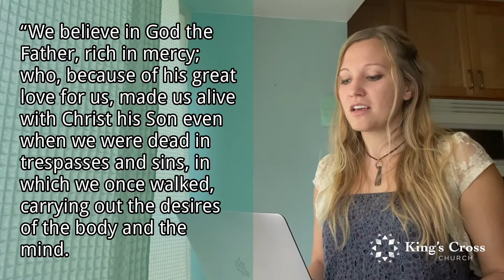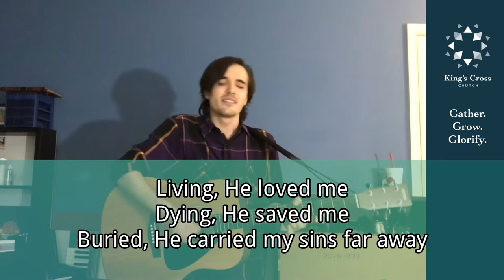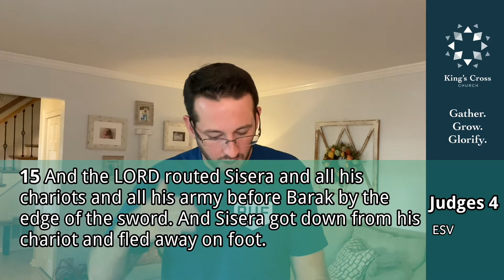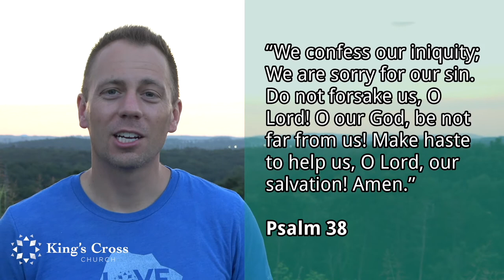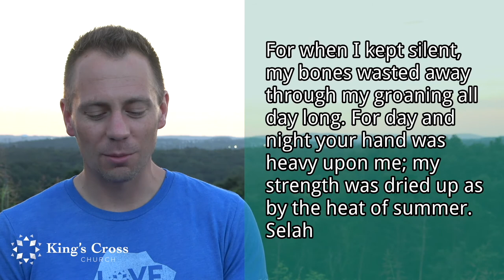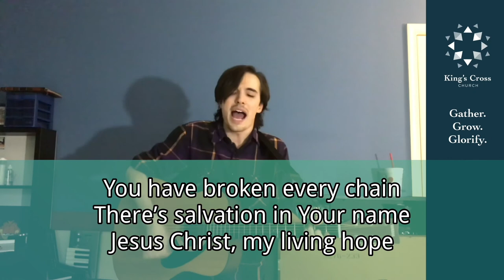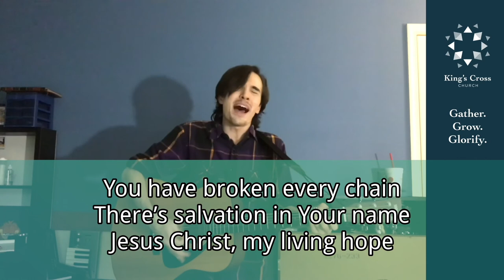Worship August 23 2020